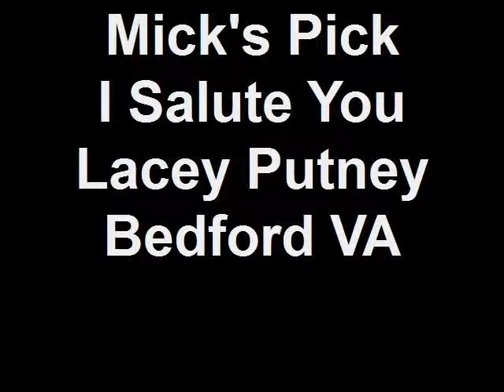Mick's Pick I Salute You Lacey Putney Bedford VA